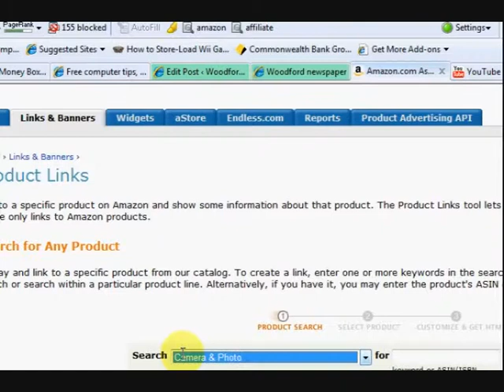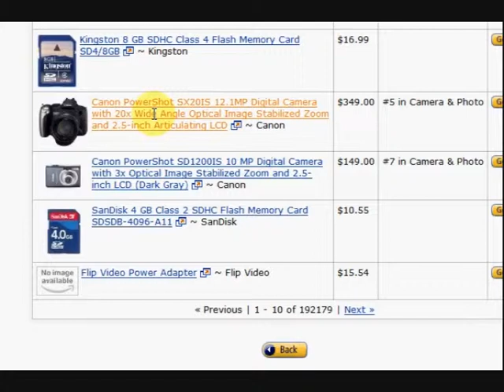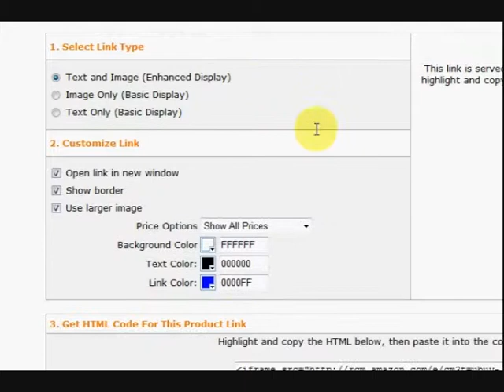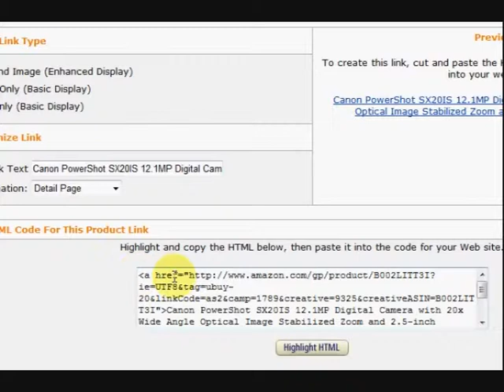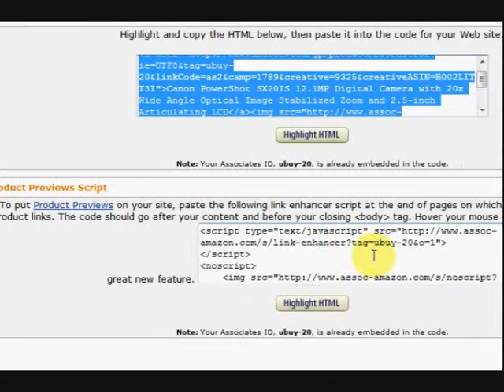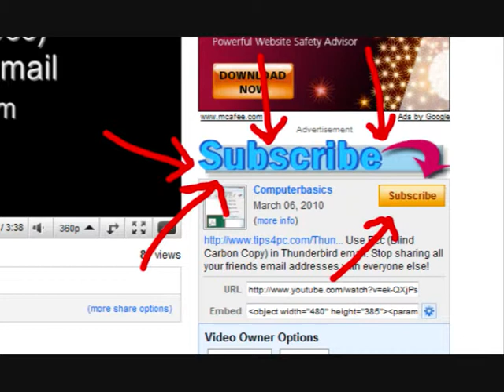Make an amazon affiliate link for your wordpress website - part one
Make an amazon affiliate link for your wordpress website. Create a link to put onto your website to earn commissions.